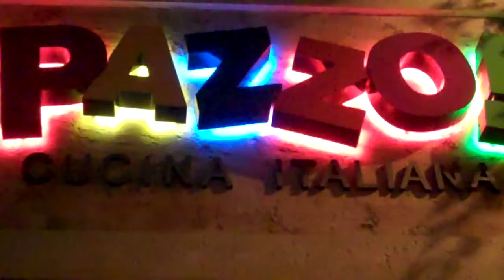IFCO Board in Naples, Fl bringing Chiropractic to the World.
~~ International Federation of Chiropractors & Organizations (IFCO). Watch our amazing Saturday Night out while in Naples, Fl after creating our year long plan to help bring ChiropracTIC to the World.

If you'd like help locating a Chiropractor or would like to become more involved in the field of Chiropractic make sure to click on the link above right away. It will take you to our official website.

Click on our link above for more information.

International Federation of Chiropractors and Organizations (IFCO)
2276 Wassergass Road
Hellertown, PA 18055